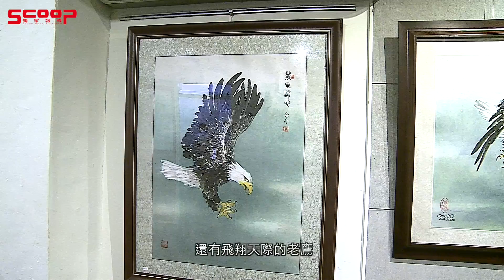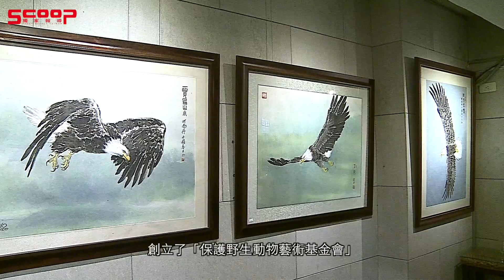畫虎畫鷹名家何念丹 以藝術宣揚保護野生動物《獨家報導》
==畫家 何念丹==
可以看到牠
就是你看起來牠是很平和的
但是呢 看起來很威嚴

介紹起自己的畫作
神情意氣風發
他是旅美畫家何念丹
30多年前 自學創作
不只擅長水墨畫
更專精動物的畫作
尤其 他對老虎和老鷹
更是有一番研究和獨特的觀察

==畫家 何念丹==
老虎是我很早就開始畫了
可是在台灣那個時候
在國內沒有人教畫風
我畫老虎
我是學到了中國畫技巧以後
我去尋找主題
去畫老虎
但是並不是跟著老師學畫老虎
沒有 那我的老師就是動物園的老虎
就是我們看到影帶上的老虎
完全從頭到尾都是從頭去摸索

利用錄影帶 播放、定格
何念丹透過畫面觀察
深入了解老虎的
各種姿態 動作和習性
靠著自己慢慢摸索
畫出獨有的虎姿畫風

==畫家 何念丹==
我自己來講非常注重寫實
必須牠要合乎牠這個動物
這個鳥的習性 或者生理特性
所以你可以看到牠整個老虎皮
整個我是刷了好幾次 好幾次
整個的老虎頭上面的
一些重要的紋路
沒有兩隻老虎的紋路是一樣的

在何念丹的筆下
每隻老虎 都是翊翊如生
不只逼真 更具有動感
但這麼多幅的老虎畫作
如何做出不同的詮釋
其中 這一幅創作中
母老虎一旁
依偎的可愛的小老虎
就展現不同的生命力
充滿母愛的表現

==畫家 何念丹==
有生命 他就有愛
那這是一個家庭的愛
你不要以為老虎很兇
牠就沒有愛
因為牠面對牠虎寶寶的時候
牠的母愛就呈現出來了
所以這幅畫裡面
各位 老虎可不可以畫得很兇呢
當然不可以

何念丹的畫作
除了森林霸主老虎
還有飛翔天際的老鷹
都相當受到西方社會的喜愛
甚至受到前美國總統的青睞

==畫家 何念丹友人==
聽說在美國他也送了一幅畫給總統
美國總統小布希
那小布希還親自到洛杉磯的時候
去接受這幅畫
所以何老師畫這個老鷹
是世界有名的

讓兇猛的老虎
展露出不同的姿態
何念丹不只透過畫作
讓更多人認識老虎的多元面貌
更希望能喚起各界
對老虎保育的重視
因此何念丹更在1996年
聯合多位畫家
創立了「保護野生動物藝術基金會」
透過藝術創作 來宣導提倡
保護瀕臨絕種的野生動物